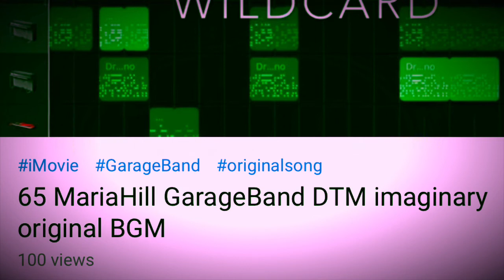41 HighLand / original song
✨【FALL SPRING STUDIOS  wildcard】✨

Hi😊✨this's wildcard✨
TU 4 listenin' 2 my song🎵
please visit & listen 2 my  music again🎵

「wildcard」sk_1981_0508_jpn_iskw_knzw